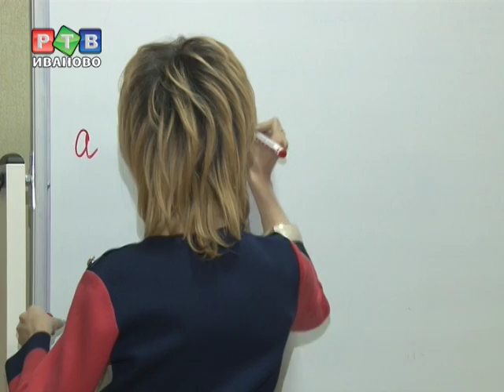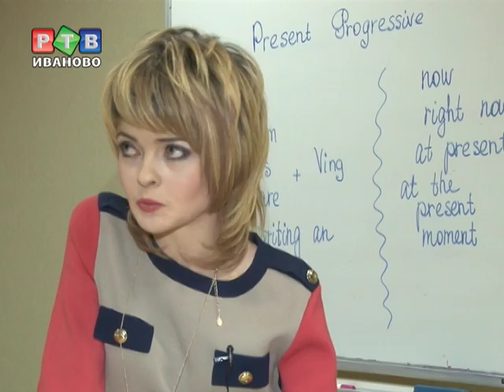Я!бизнесмен. Маленькая суперженщина